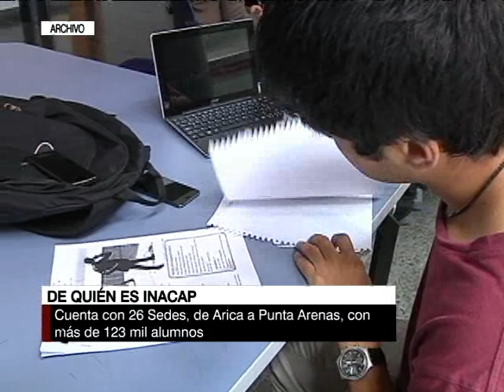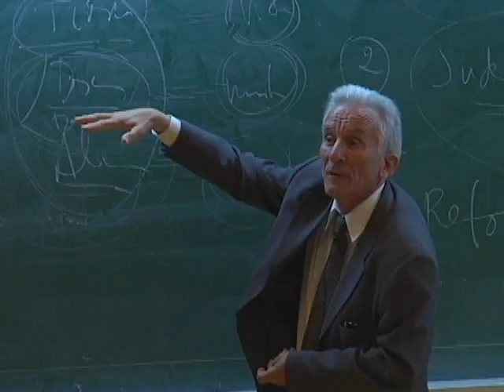¿De quién es INACAP?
Algunos senadores de la Nueva Mayoría pidieron que el Estado recupere su control.